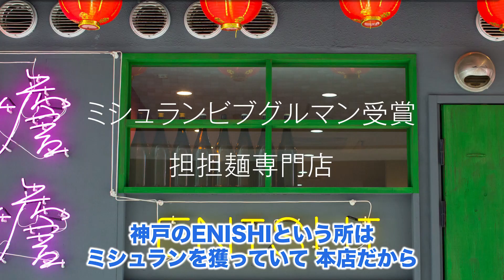ラーメン屋の売上も倍増！？今話題のバーチャルレストランについて牧本天増社長と特別対談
本日は、バーチャルレストランの牧本天増社長との対談をお伝えいたしました。

◆バーチャルレストラン個別面談はこちらから！

◆会社情報
​株式会社バーチャルレストラン
〒104-0033 東京都中央区新川1丁目9-2 新一ビル 3F

【 ラーメン店繁盛YouTuber 島やん隆史 】
・学歴ゼロ（ほぼ中卒）
・人脈ゼロ
・ノウハウゼロ
・あったのは借金300万
・債務整理経験者
こんな僕が2009年に独立

（株）お客様みなさまおかげさま　代表取締役　島田隆史

2020年　年商５億　従業員約２００名

・直営約７店舗　・プロデュース、FC 合計２３店舗

神戸の直営店舗のENISHIはミシュランビブグルマンを受賞

全店舗コンセプトを変えることで立地に合う商品とブランドを提供し全店繁盛。

2019年シンガポール出店し大繁盛し、2021年から本格的に海外FC展開

NEXCO西日本のサービスエリアでラーメンのプロデュースし前年比１２０%
児童養護施設や、幼稚園のラーメンボランティアも年２回実施

直営店７店舗
大阪府豊中市　島田製麺食堂
兵庫県伊丹市　必死のパッチ製麺所
兵庫県西宮市　だしと麺
兵庫県神戸市　ENISHI
大阪市大正区　KOBE ENISHI 大正店
兵庫県宝塚市　島田製麺食堂宝塚店
豊中市蛍池　　島田のラーメン庄二郎